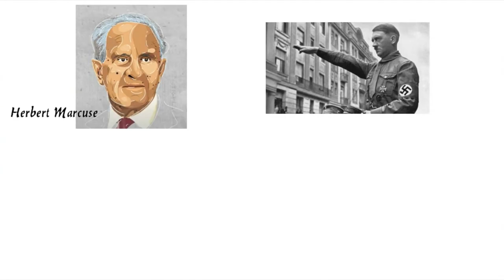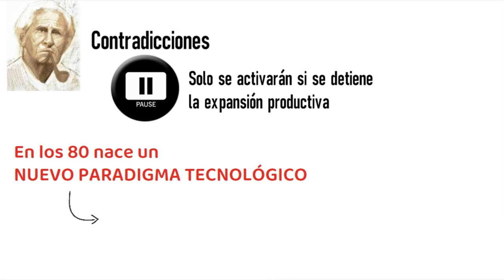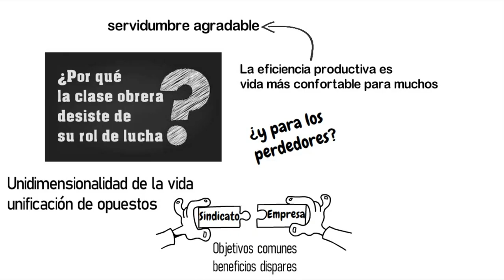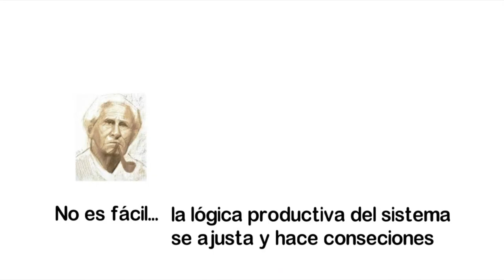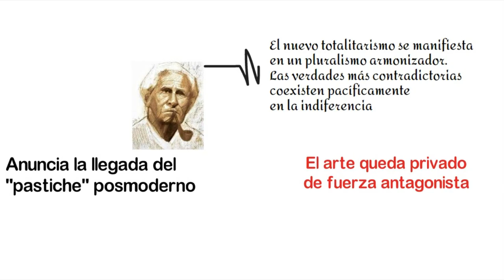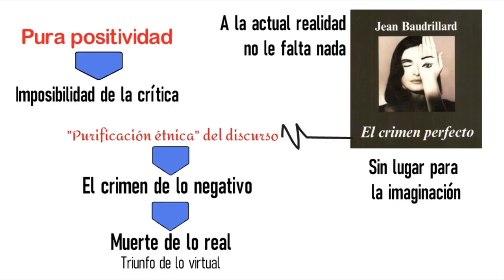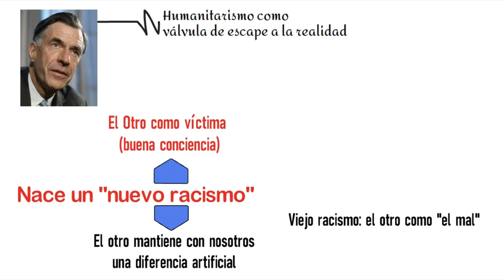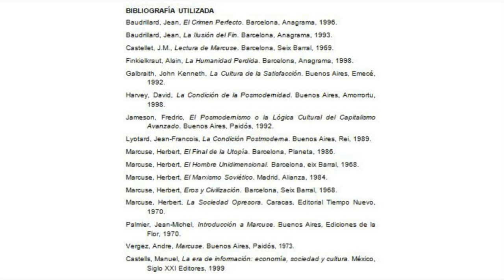HERBERT MARCUSE. Profeta de la mutación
Recorrido por las ideas de Herbert Marcuse y su capacidad de adelantar en el tiempo la llegada de un cambio de época en el capitalismo de fin de siglo XX, junto a una serie de pensadores que se vinculan con sus reflexiones para armar un cuerpo reflexivo de enorme riqueza intelectual y crítica.
Una particularidad. La base de este video es un trabajo que escribí hace 22 años, y me sorprendió su vigencia. Fueron necesarios muy pocos retoques.